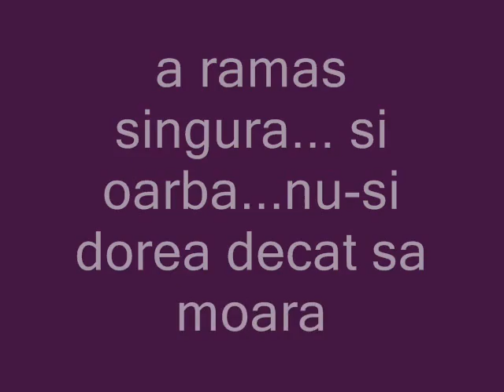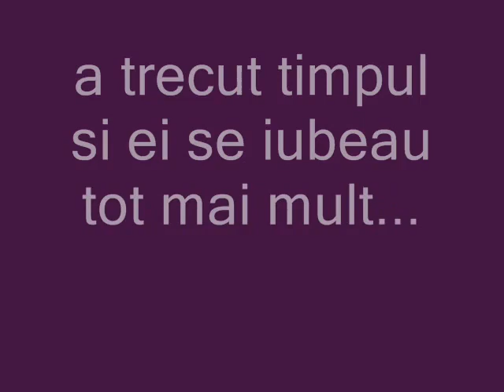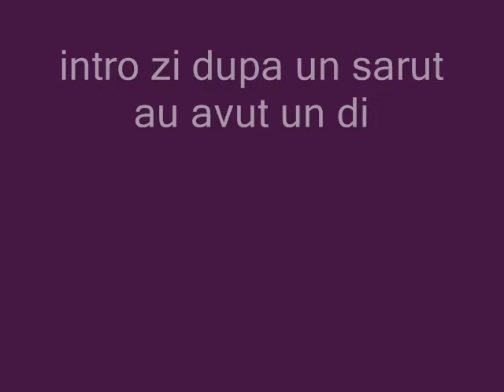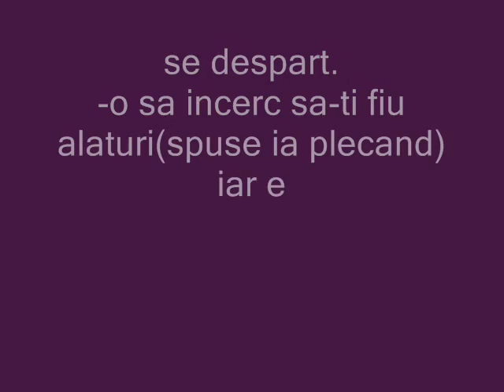povestea lor.....a doi tineri